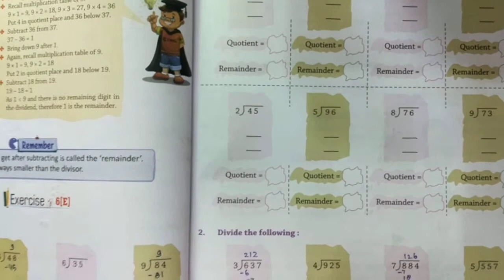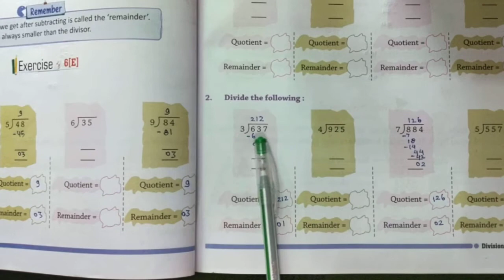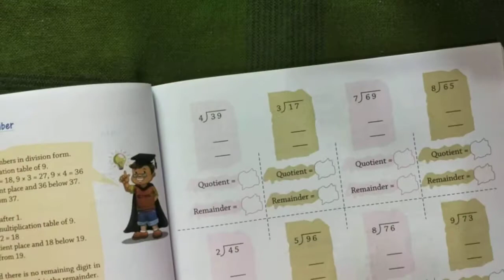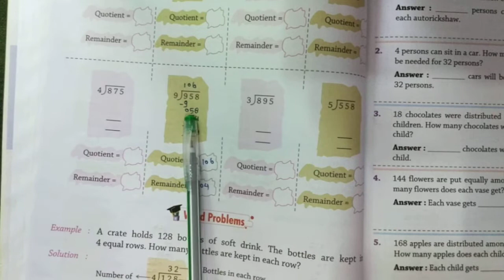Exercise 6(E), Mathematics, Divide, class 2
Hello everyone, All my videos are made and uploaded by the help of my mobile, if you have any problem, let me know it, contact me on whatsapp, 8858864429, plz like, share, subscribe my channel and like, share, comments on my videos, thnk you 👍, you can call me also for any queries b/n 5-8 pm , thanks.